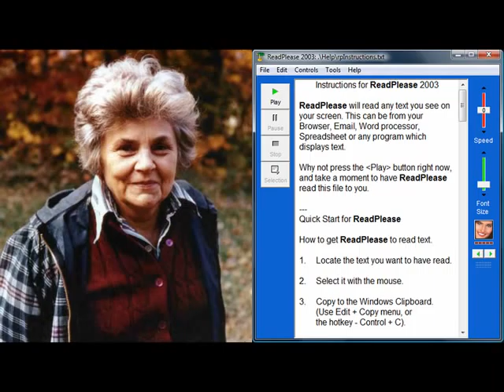Jim McIntyre - In the Waiting Room (Elizabeth Bishop)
Read by ReadPlease 2003 software.
From I Am My Own Messiah (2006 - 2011), a work about my life with a debilitating chronic illness.